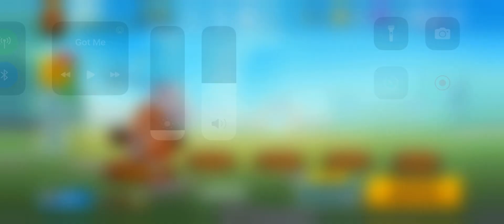Zooba iOS gameplay